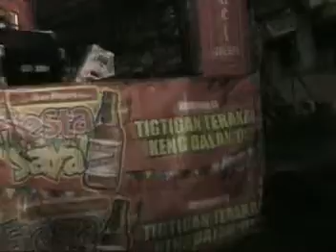Luciferase The Warmth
The Great Luciferase covers The Warmth by Incubus
From TigTigan Terakan keng Dalan 2005